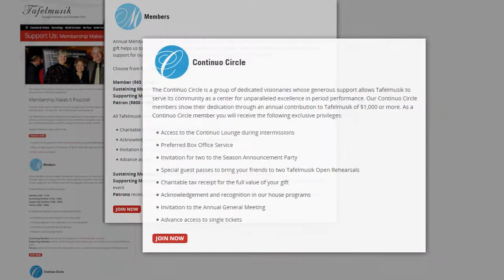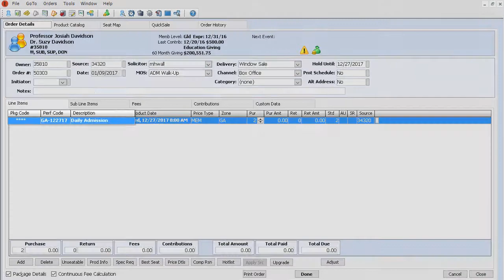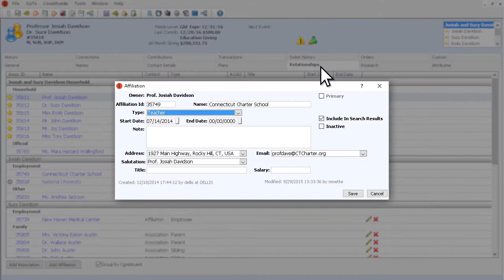Tessitura-Powered Fundraising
Learn about Tessitura's industry-leading fundraising tools, including powerful moves management capabilities. Tessitura's fundraising toolkit is purpose-built for the specific needs of arts and cultural organizations.

Follow Tessitura Network on Twitter @TessNetwork.